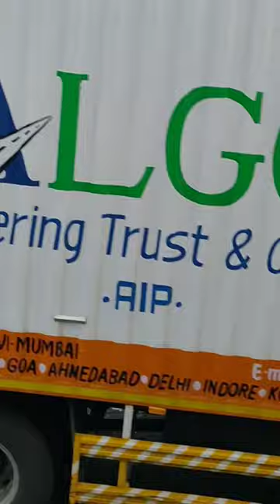Raja kaise baithe tohari ❣️😋🤷 ll